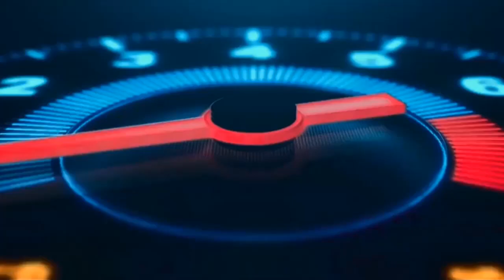BMW F20 116i 1.6 Hatchback AT ● Cat back Exhaust System ●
#1 Performance Exhaust System Manufacturer in THAILAND

(Exhaust Systems, Header Manifolds, Universal Mufflers, Muffler Kits, Muffler Cutter (Muffler Tips), Intake, Sway Bar

LINE @ ID : @MENGHEADER

# # OUR COMPANY # #
1. T.R.R. Auto Part Co.,Ltd (Exhaust Manufacture)
2. MENG HEADER TURBO (Service Shop)
- Rama2 Branch (Mae Klong) แม่กลอง
- Rama3 Branch (Bang Klo) บางโคล่
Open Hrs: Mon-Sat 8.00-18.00